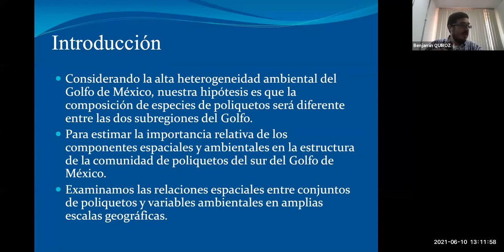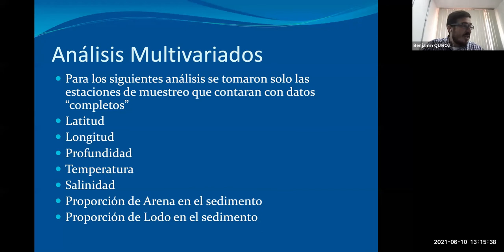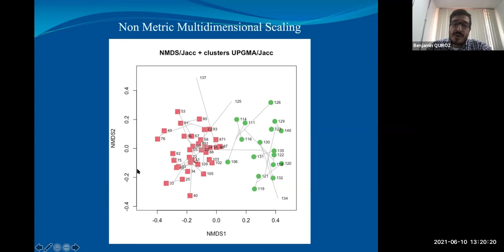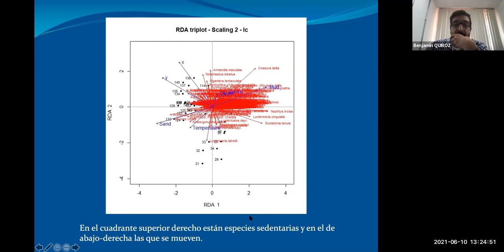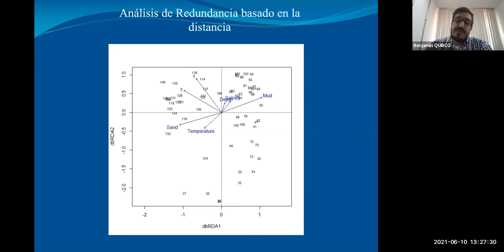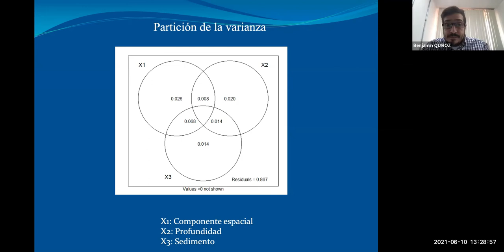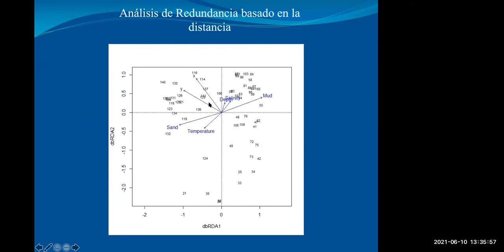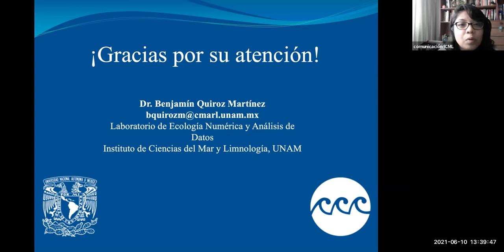Webinario ICML. Sesión 10. Ciclo 2021-2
En este trabajo se analizaron los patrones de distribución de la riqueza de especies de anélidos poliquetos del Sur del Golfo de México. Se estudiaron las variaciones de la riqueza de especies siguiendo gradientes batimétricos, longitudinales y latitudinales utilizando técnicas de análisis provenientes de la Ecología Numérica tales como análisis de redundancia y partición de la varianza con el fin de caracterizar cuales son los factores ambientales que determinan los cambios espaciales en la composición de especies de poliquetos.